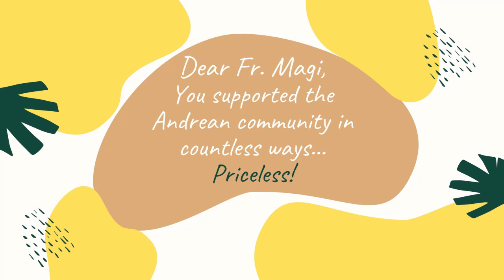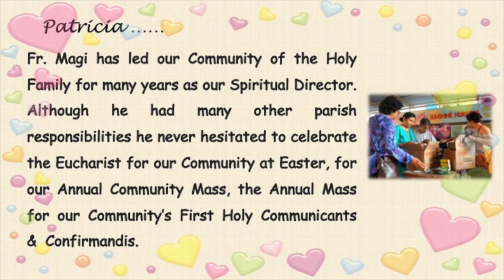Part 4: Parishioners' Messages To Fr. Magi Murzello As He Ends His Stint At St. Andrew Church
It is not a goodbye, but messages filled with thank you and love for enriching St. Andrew Church, Bandra West for 12 years. These are the best wishes from Andrean parishioners and hope to meet you again.